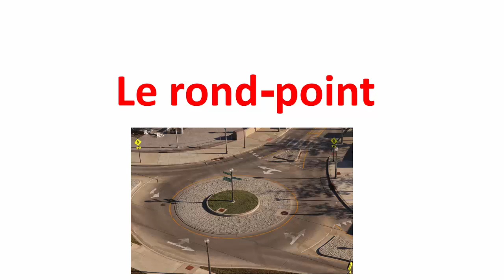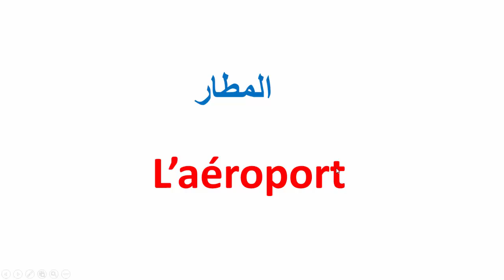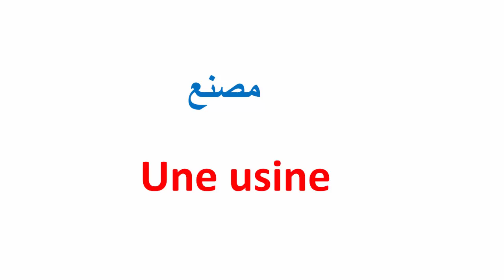تعلم الفرنسية--أسماء مرافق و مكونات المدينة بالفرنسية